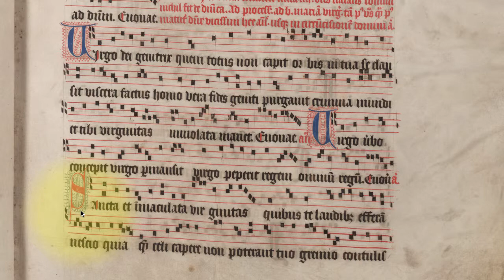B-Gu Ms 15 Antiphonary #049 f24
In this episode:
• R Verbum caro factum est (short)
• M Ant Hodie Christus natus est
• Commemoratio S. Stephen (26 dec.)
• Detailed rubric stating to continue normal post Christmas liturgy up until the fourth day, even if a sunday occurs within those days
• and alternating antiphons again up until Circumcision (1 January, i.e. eight days after birth) to be used as procession song 'ad BMV' after vespers as well as after matins
Hendrik Vanden Abeele, artistic director of chant group Psallentes, with a project in which he walks & talks you through each and every page of a 1481 antiphonary from Ghent (B-Gu Ms 15). The intention is to do this in two minutes per page, although three minutes seems to be a bit more realistic. :-)

For this project and up until movie #032, Hendrik has used pictures that he made himself. From movie #033 onwards, and following a request from the University Library, the digital pictures of the library will be used. With our thanks to the University Library for helping us out.

Any suggestions or questions? and post your message. Or add your comments below. Nice!

Please pass this link on to people of whom you think they would be interested in this project. Thanks!